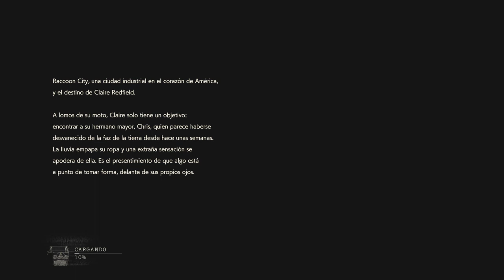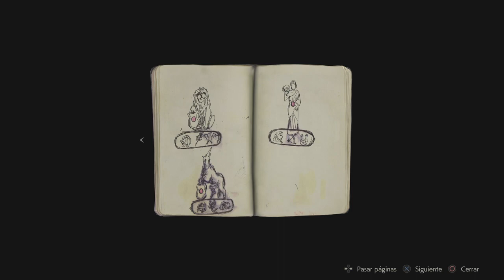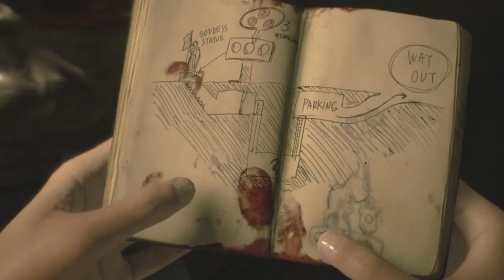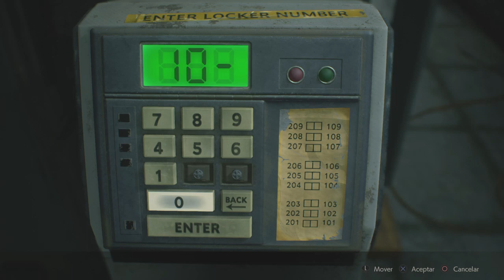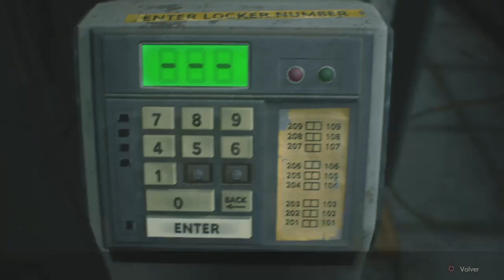RE 2 camino a RE 3